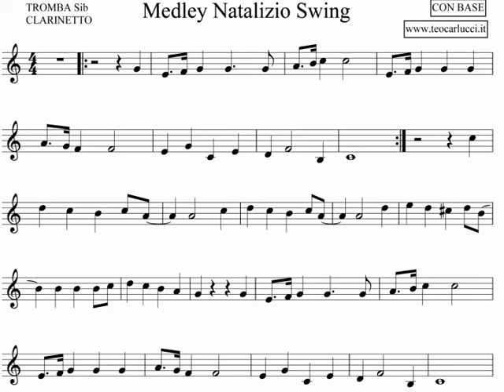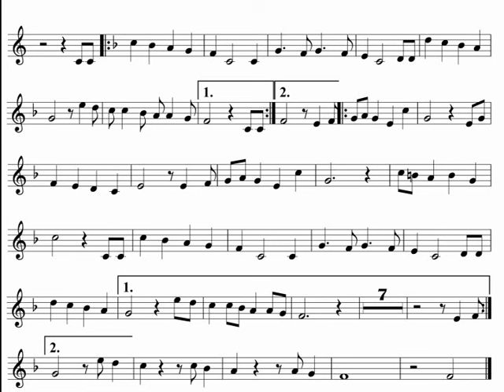Medley Natalizio swing - Tromba-Clarinetto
Base con spartito per TROMBA e CLARINETTO sib dei brani " Santa Claus is coming to town e Let it snow " in stile swing (versione demo) , disponibili anche per altri strumenti al sito